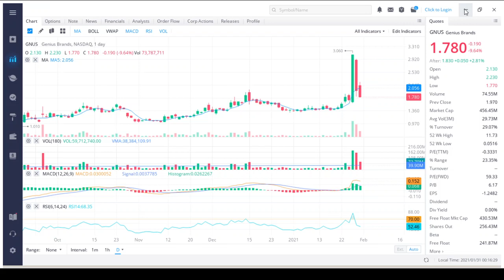Genius Brands International (GNUS) Stock Analysis - Financials - News - Price Forecast- Stock Motion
Today we take a quick look at the penny stock Genius Brands International, ticker symbol GNUS, we take a look at the company, their up and coming TV series, news, give a 12 month price forecast and more! Enjoy.

Genius Brands International Inc is a kids media company. It is engaged in developing, producing, marketing, and licensing branded children's entertainment properties and consumer products for media and retail distribution. Its portfolio features programming for toddlers to tweens, including the preschool properties Rainbow Rangers for Nick Jr. and Llama Llama for Netflix, toddler brand Baby Genius, STEM-based series Thomas Edison's Secret Lab, Warren Buffett's Secret Millionaires Club, and the new preschool show, Stan Lee's Superhero Kindergarten. The company's channel is available on television and mobile devices through distribution platforms, including Comcast, Cox, DISH, Sling TV, Apple TV, Roku, and Amazon Fire among others.

Welcome to Stock Motion the stock market educational YouTube channel!

I am not a financial advisor and you are responsible for your own trades! Please do your own due diligence before investing any money in the stock market! trading is risky (stocks can go up or down) and you can lose money!

Why not join our 100% FREE Team Stock Motion Discord server! And start building wealth in the stock market. Chat with like minded investors like yourself, learn together, get buy and sell alerts, swing trade alerts, day trade alerts, tips on the latest hot stocks, new penny stock alerts, ask questions and grow your portfolio with the help from the Team Stock Motion community! We talk about fundamentals, analysis and due diligence on stocks we have invested in or thinking about investing in.

Do you want to get a FREE stock worth up to £100? Create a Trading 212 Invest account using my and we both get a free share!

If you would like to receive my personal buy and sell alerts as they happened then consider signing up to our Elite membership @ £3.99/Month that way you'll never miss an opportunity!